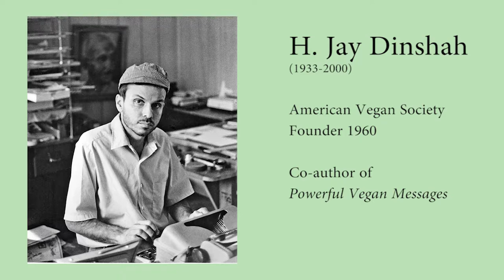Cows and Theft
Excerpted from Jay’s lecture "Pillars of Ahimsa" at American Vegan Society, 1989.
To purchase Powerful Vegan Messages book and to support Jay’s work,